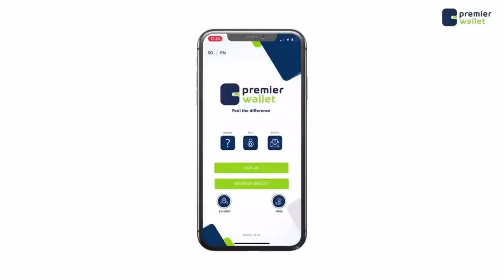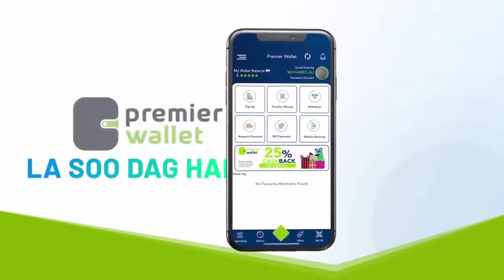Cabdiraxmaan Suleymaan ''Waxaan dhisan doonaa Dowladda iyo shacab wada socda''